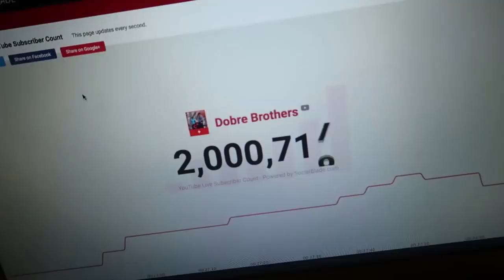Dobre Brothers! CALLING OUR EX GIRLFRIENDS! bad idea1